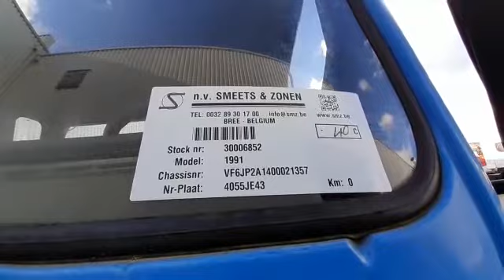smz.be Renault TRM 150 stock 30006852